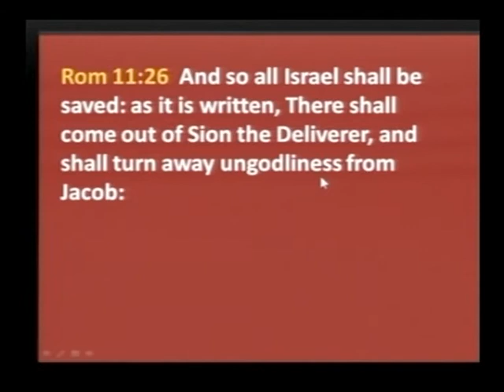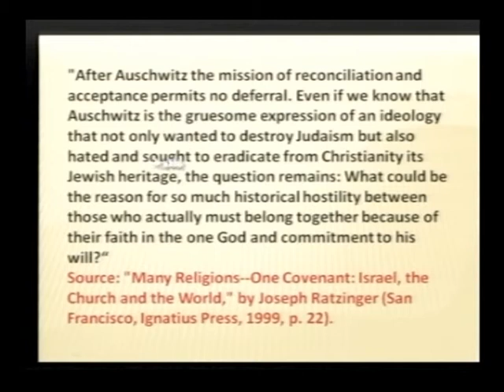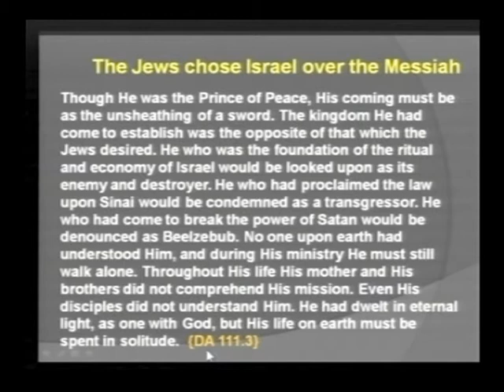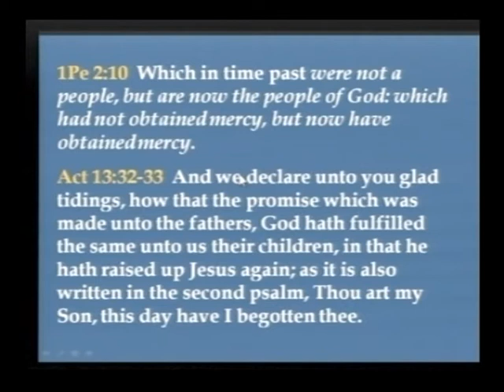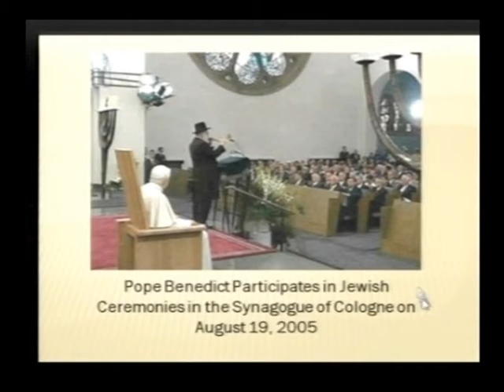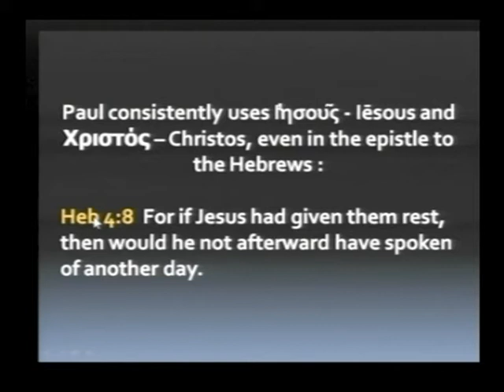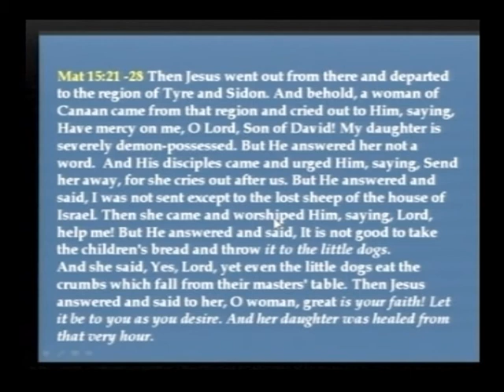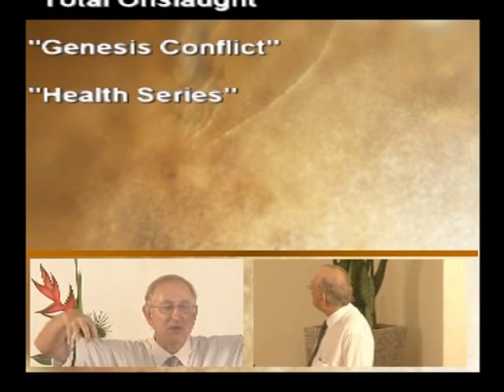Walter Veith - Die Erfenis Van Israel - Die Hervorming Herontketen (Deel 4)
Lesing 4 in die reeks "Die Hervorming Herontketen" aangebied deur Walter Veith.
Bestel DVD's by:
dvd @ amazingdiscoveries.co.za